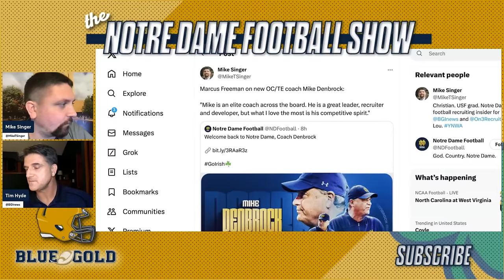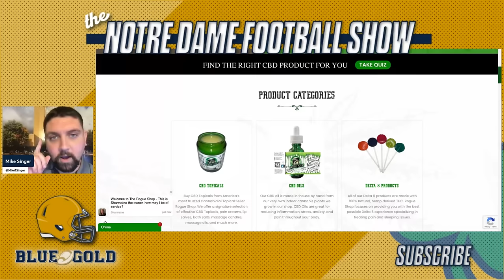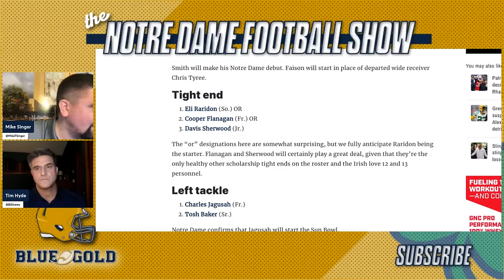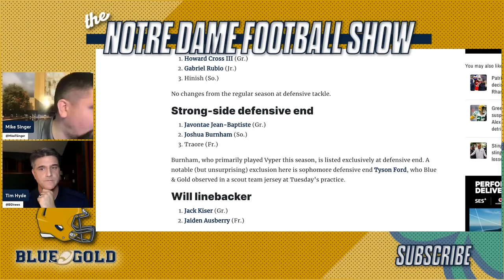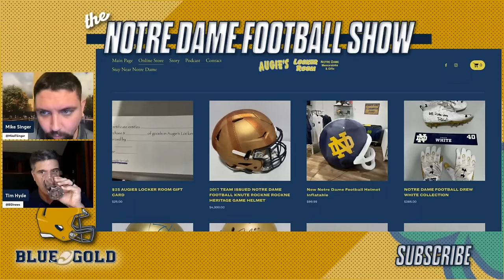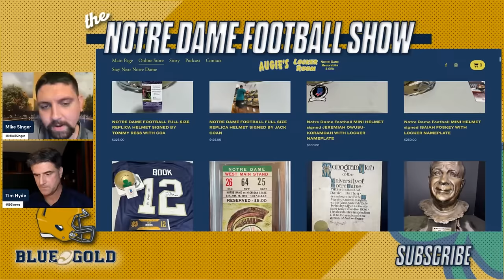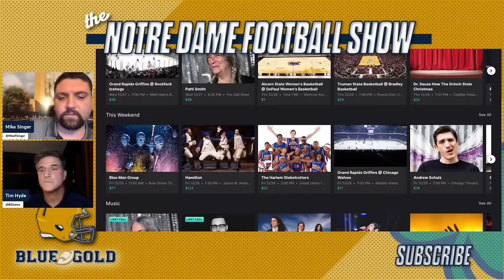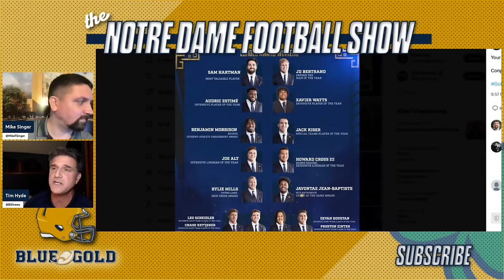Notre Dame football show: Denbrock news official | Sun Bowl preview | Steve Angeli time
Blue & Gold's Mike Singer and Tim Hyde discuss the latest Notre Dame Fighting Irish football and recruiting topics.